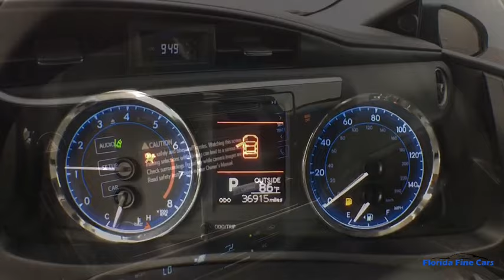2018 TOYOTA COROLLA Hollywood, West Palm Beach, Miami, Margate, FL 105733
Used 2018 TOYOTA COROLLA available in Hollywood, Florida at Florida Fine Cars. Servicing the  West Palm Beach, Miami, and Margate, FL area.

Priced below KBB Fair Purchase Price! CARFAX One-Owner. Se habla espanol!! WE ACCEPT ALL TRADE-INS!! BBB Accredited A+ ABS brakes Active Cruise Control Electronic Stability Control Heated door mirrors Illuminated entry Low tire pressure warning Remote keyless entry Traction control Wheels: 16 x 6.5 Wide Vent Steel. Slate Metallic 2018 Toyota Corolla LE FWD CVT 1.8L I4 DOHC Dual VVT-ibrbr28/36 City/Highway MPGbrbrbrFlorida Fine Cars has over +1700 vehicles in stock and works with more Banks to help give you as many options as possible. All locations are BBB Accredited; BBB Rating: A+. Come in person or call ahead to set an appointment for a test drive. Buy online and get a car on your time.